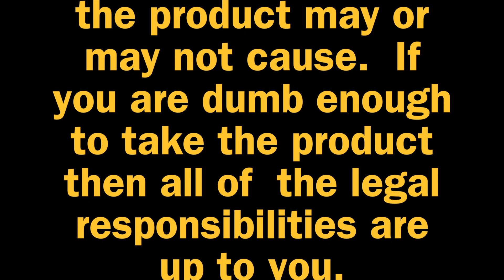"Head be Gone" Commercial - Broadcast I